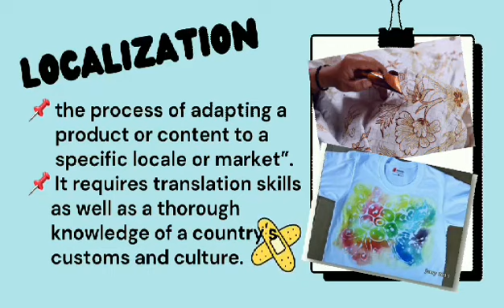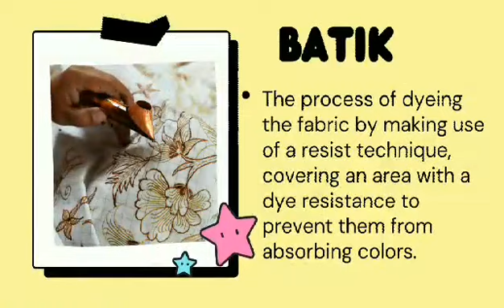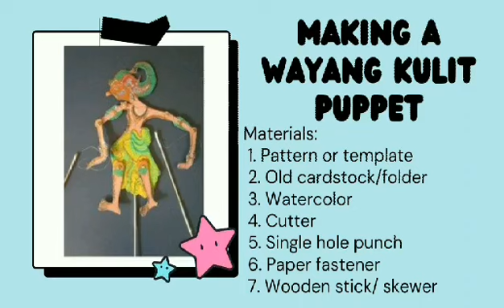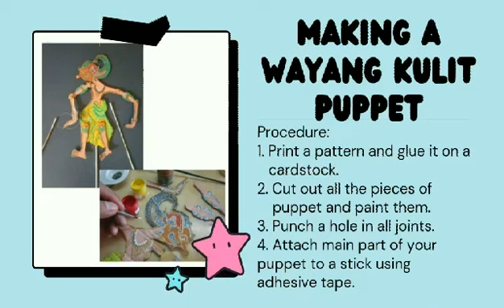Quarter 1 ARTS 8 Lesson 7 Arts and Crafts of Southeast Asian Countries localization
Localization/ Lesson 7 / Arts 8